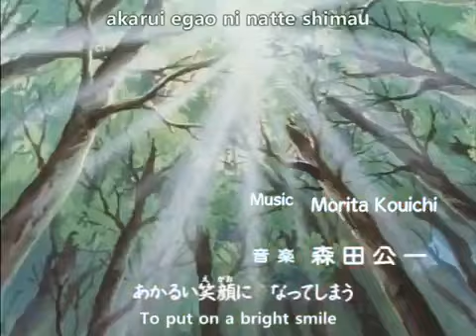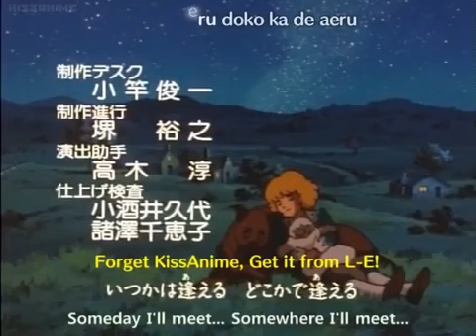Shoukoushi Cedie Episode 3 [English Sub]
Little Lord Fauntleroy, also known as Little Prince Cedie (小公子セディ, Shōkōshi Sedi), is a Japanese anime series produced by Nippon Animation in 1988 and was broadcast on the World Masterpiece Theater.

It is an animation staple that showcased each year an animated version of a different classical book or story. The series is based on Frances Hodgson Burnett's 1886 book, Little Lord Fauntleroy.

In the Philippines, this work was aired by ABS-CBN in the early 1990s (with some rebroadcasts at the 21st century) under the title of Cedie, Ang Munting Prinsipe, with the spin-offs live-action film of the same title by Star Cinema. The film adaptation of Little Lord Fauntleroy starred former child actor Tom Taus Jr. as the eponymous character.

In the United Kingdom, the series premiered as an English dub which aired on ITV between 1995 and 1998.

Episode 3: My Grandfather is a bad person?